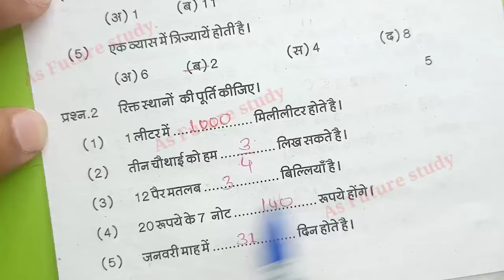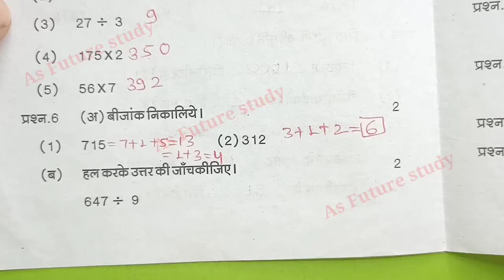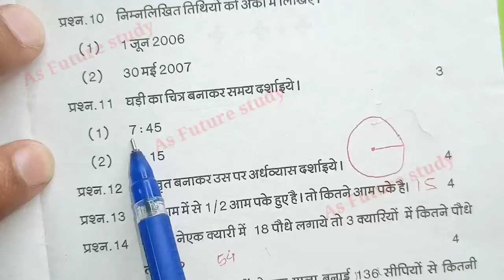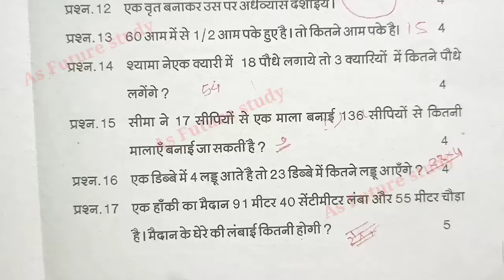Mp कक्षा 4 वार्षिक पेपर || Class 4th Maths Peper Annual Exam 2024,4th गणित paper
कक्षा 4वीं  गणित का असली पेपर वार्षिक परीक्षा 2024| kaksha 4  गणित पेपर
कक्षा 4वीं  गणित का असली पेपर वार्षिक परीक्षा 2024| kaksha 4 गणित ka paper

vaarshik Pariksha Satvin गणित,
vaarshik Pariksha kaksha 4 Vishay  Ganit ka paper,
MP Board class 4 गणित  yearly paper 20223,
वार्षिक परीक्षा 2023-24 कक्षा 4वीं विषय  गणित का पेपर,
वार्षिक पेपर 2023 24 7वी गणित
वार्षिक मूल्यांकन प्रश्न पत्र 2024 कक्षा 4 विषय  गणित का पेपर
वार्षिक मूल्यांकन 2023 24 सातवी विषय  गणित का पेपर सॉल्यूशन

वार्षिक परीक्षा 2023 24 कक्षा 4थी
वार्षिक परीक्षा 2024 कक्षा 4थी Ganit पेपर
 yearly exam question paper class 7l4 Math
vaarshik Pariksha kaksha dashvin Vishay Ganit paper 9 November
class 4 Ganit model paper 2023 24
vaarshik Pariksha class 4 Ganit model paper
वार्षिक परीक्षा 2023 कक्षा 4वीं विषय गणित 11 नवंबर

yearly exam question paper class 4 Ganit , yearly exam 2024 class 4  Ganit paper,vaarshik pariksha 2023 class 4  Ganit paper,वार्षिक परीक्षा 2024 कक्षा सातवीं  Ganit पेपर,वार्षिक परीक्षा 2024 कक्षा 4
4वीं  गणित वार्षिक परीक्षा 2023 24 कक्षा सातवीं  गणित,class 4
4 board exam paper 2024 Ganit,वार्षिक पेपर 2022 कक्षा 4 विषय  गणित, yearly exam 2023 24 class 4  Ganit paper,vaarshik paper 2024 class 4  गणित

कक्षा 4वीं  गणित varshik परीक्षा 2024 Yearly exam paper class 4th  Ganit Pre Board Paper 2024

4th Annual exam 2024  Ganit paper 4th वार्षिक परीक्षा 2024  गणित का पेपर
4th वार्षिक exam गणित 2024
Science paper 4th वार्षिक परीक्षा 2024 गणित का पेपर
कक्षा 4 गणित पेपर 2024 क्लास 4 गणित पेपर 2022 Mp 4th गणित paper 2024
4th वार्षिक Board exam 2024  Vigyan paper
4th वार्षिक परीक्षा 2024  गणित का पेपर

सरस्वती शिशु मंदिर 4 क्लास  गणित वार्षिक पेपर 2024
सरस्वती शिशु मंदिर कक्षा 4 गणित वार्षिक पेपर
Sarasvati shishu mandir class 4th Ganit Varshik Paper 2024

वार्षिक परीक्षा 2023 24 कक्षा 4  गणित
वार्षिक परीक्षा 2024 कक्षा 4वीं  गणित पेपर
vaarshik Pariksha 2023 24 kaksha 4  Ganit paper
vaarshik Pariksha  4 Ganit
वार्षिक पेपर 2024 कक्षा 4 विषय  गणित
वार्षिक परीक्षा 2024 का पेपर
कक्षा  गणित का पेपर वार्षिक परीक्षा
4 क्लास  गणित का पेपर वार्षिक परीक्षा
वार्षिक परीक्षा 2023 24कक्षा 4वीं  गणित पेपर असली पेपर कक्षा 4 गणित वार्षिक मूल्यांकन 2024 उत्तर|class 4 Ganit vaarshik Pariksha paper